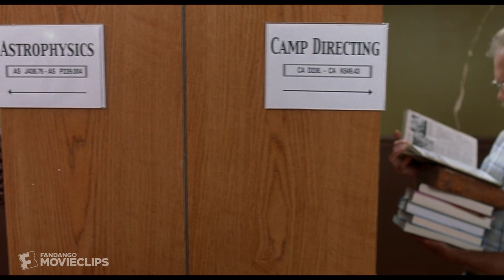Wet Hot American Summer (2001) - Going into Town Scene (3/10) | Movieclips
Wet Hot American Summer - Going into Town: Beth (Janeane Garofalo) takes the gang to town where they have a drug filled time.

FILM DESCRIPTION:
Set on the last day of camp, in the hot summer of 1981, "Wet Hot American Summer" follows a group of counselors who are each trying to complete their unfinished business before the day ends. The entire summer of pent-up sexual frustrations, unresolved post-traumatic stress, pending separations and of course, the talent show, all weigh heavily on the minds and groins of counselors and campers alike.

CREDITS:
Cast: Janeane Garofalo, Michael Showalter, A.D. Miles, David Hyde Pierce, Zak Orth, Marguerite Moreau, Michael Ian Black, Amy Poehler
Director: David Wain